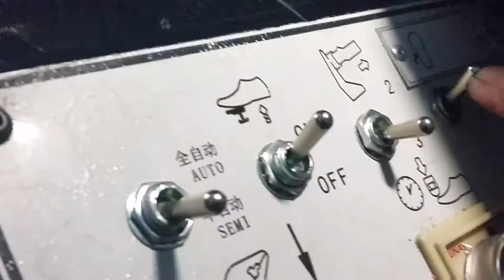Video of shoe machine QF-728DA(MA)+QF738DA(MA) toe lasting machine & side and heel lasting machine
Qifeng shoes machine is shoemaking machinery manufacturer in China. With 22 years of valuable experience in the shoemaking industry. we’re professional produce toe lasting machine, side and heel lasting machine and sole attaching machine.